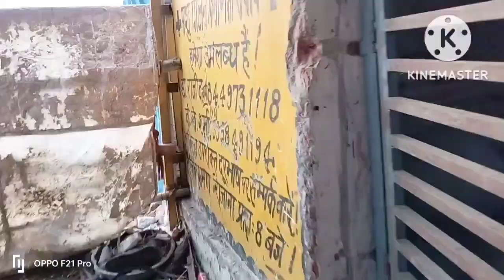kal roti gaushala Mein kaise khati hai gay